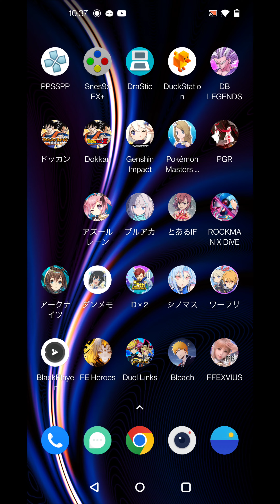Impossible victory against all odds Surviving winning with 1HP MUIGoku SSJ4 Gogeta vs the Androids!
Dragon ball legends PvP 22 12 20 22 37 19
Yes I made mistakes this was a random single battle after half a year